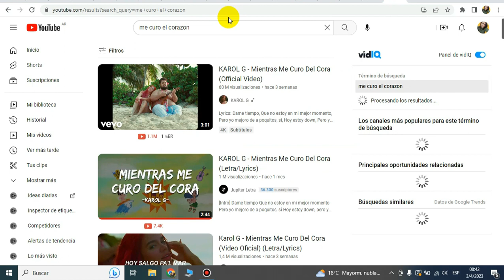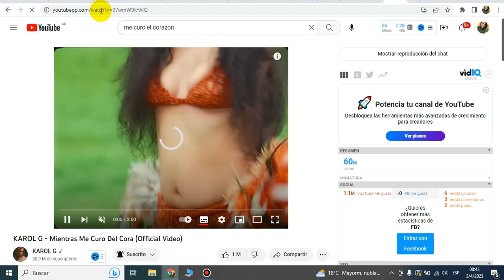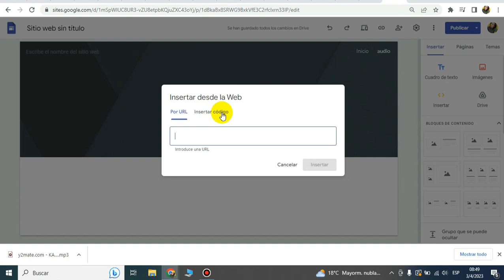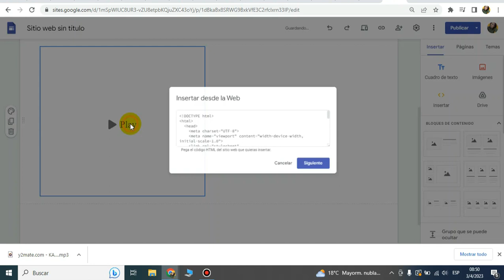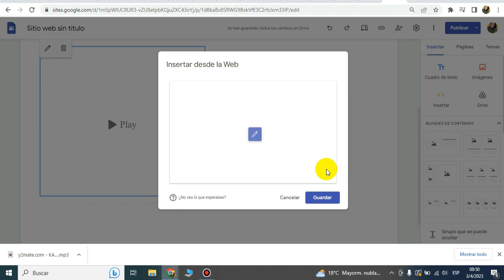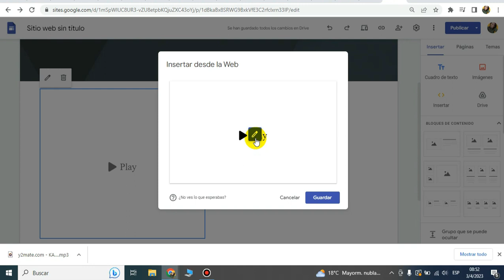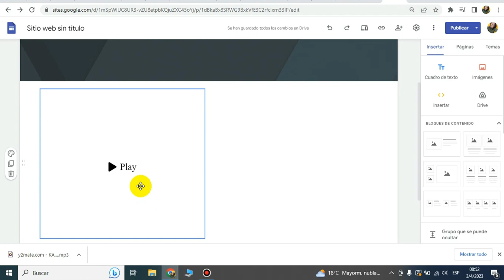🎵🎶Tutorial: Agregar pistas de AUDIO a tu sitio web de GOOGLE SITES con DRIVE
Hola, hubo una actualizacion de drive... intento solventar o conseguir una nueva manera de hacerlo y se vea estético en las que yo hago alojo el audio tengo un curso sobre eso... y funciona el audio en todos los dispositivos... ya que si te dedicas a realizar INVITACIONES de este tipo es una muy buena inversión... te va ser de gran utilidad 🫶

En este tutorial de YouTube te mostraré cómo agregar pistas de audio a tu sitio web en Google Sites utilizando la plataforma de almacenamiento en la nube de Google, Drive.

Además, te mostraré cómo personalizar la apariencia del reproductor de audio para que se adapte a su diseño web.

Si quieres agregar una pista de audio a tu sitio web, ¡este tutorial es para ti!

MOMENTOS DEL VIDEO:
0:52 Descargar audio
1:48 Subimos el audio a drive
2:08 Compartimos en drive
2:48 Agregamos código html en google sites
3:19 Editamos el código html
4:33 Probando el código
4:51 Agregando css para cambiar tamaño y color
5:59 Gracias

Tu apoyo es importante para mi, comentarios, like, compartir o invitarme a un cafecito si este video te sirvio. :-)

Recuerda que puedes seguirme en todas mis redes
Mi instagram personal @nailethpinto_ y mis otras redes para que sigas todos mis trabajos y estés al día con mis proyectos, ofertas, promociones y recursos gratis.

Si el contenido te ayudo... Puedes invitar a un cafecito. :-) Telegram Grupo Privado